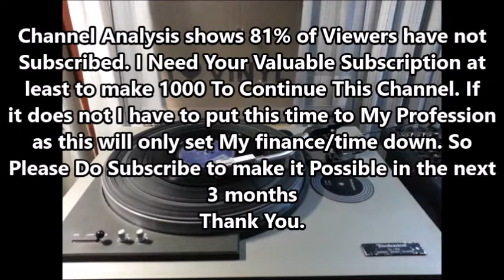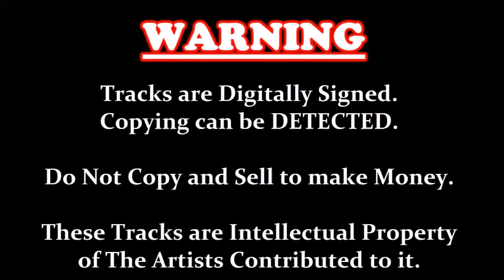Kaju Kello - Los Flamencos (vinyl) vinyl.lk